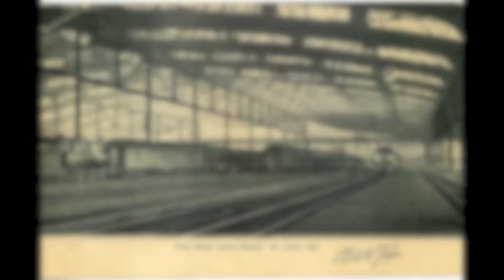portland union station vitage